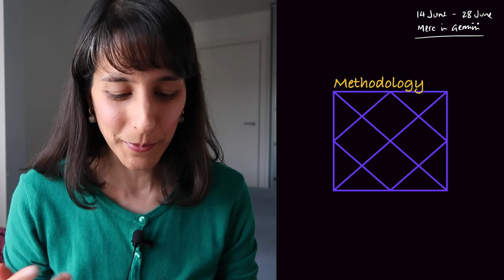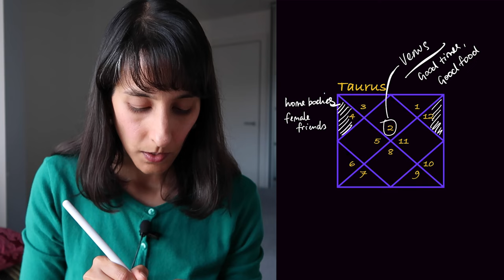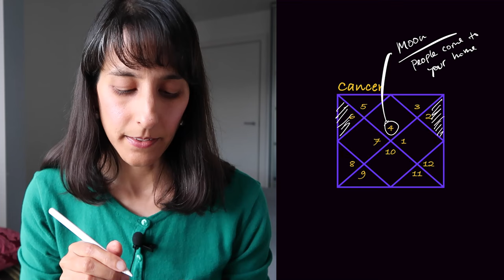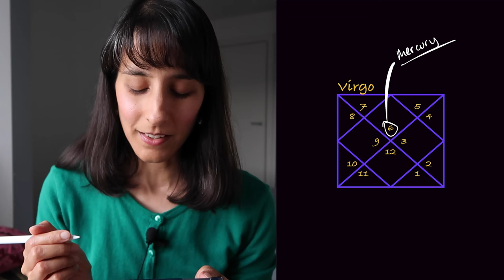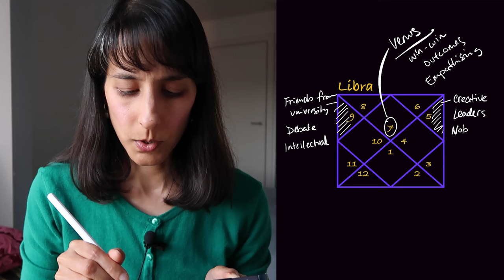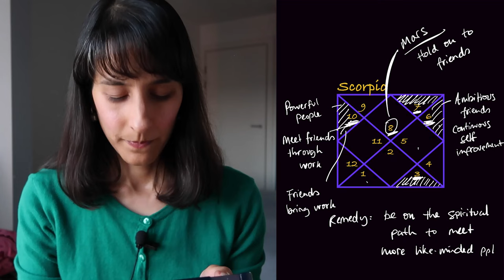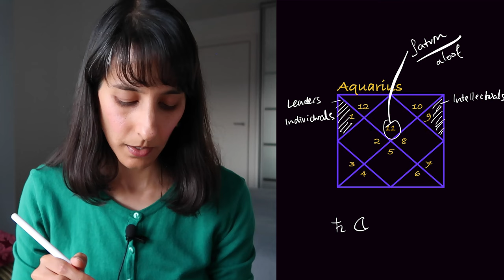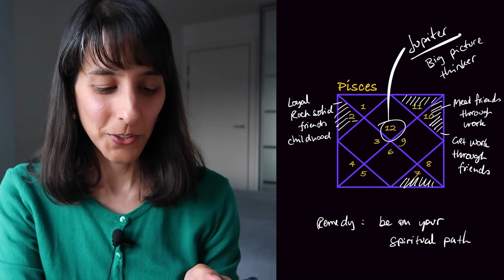Who is your friend? All houses, Vedic Astrology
Mercury is in Gemini from 14 June to 28 June. A time of friendship is highlighted.
03:57 Aries
08:31 Taurus
12:04 Gemini
16:50 Cancer
20:56 Leo
25:08 Virgo
29:04 Libra
34:03 Scorpio
41:17 Sagittarius
45:05 Capricorn
47:51 Aquarius
52:07 Pisces